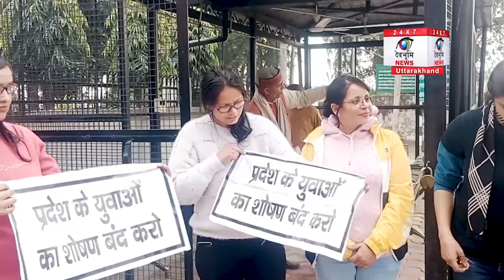पेपर लीक मामले को लेकर हरिद्वार में भी छात्रों का प्रदर्शन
देवभूमि न्यूज़ उत्तर प्रदेश न्यूज़ व उत्तराखंड न्यूज़ (राजनीति, अपराध, संस्कृति, परंपराएँ, खान-पान, पहनावा, जीवन शैली, सामाजिक व जन समस्याओं आदि से जुड़ी समस्त खबरें) प्रसारित करता है. साथ ही सभी प्रमुख नेशनल न्यूज़ व इंटर नेशनल न्यूज़ को भी दिखाता है.

Devbhoomi News cover all Uttar Pradesh News & Uttarakhand News related to Politics, Crime, Culture, Traditions, Food, Tourism, People, Lifestyle, Social Issues etc. If its about Uttar Pradesh News & Uttarakhand News, then we are on it. We also cover trending National News & International News.